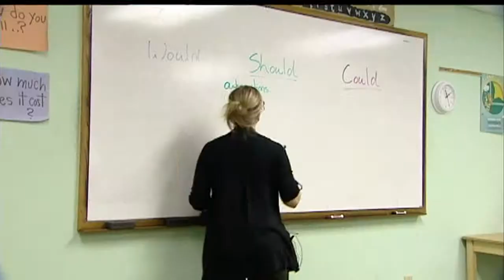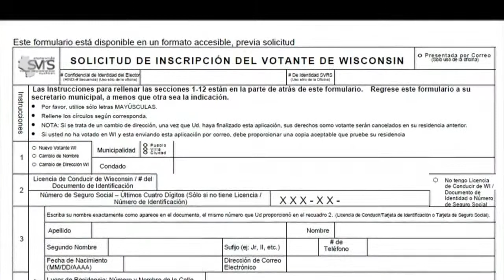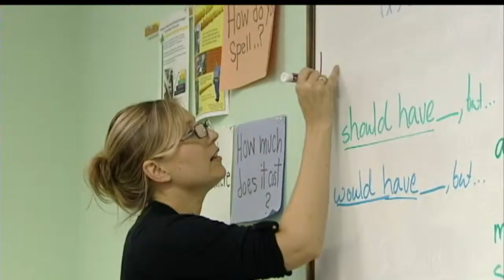Bill would make English official state language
A bill in the state Capitol aims to create an official language for the
state of Wisconsin.